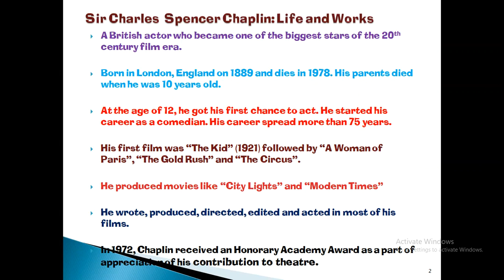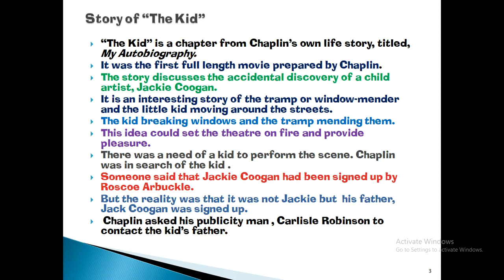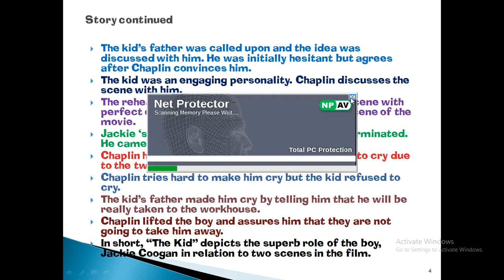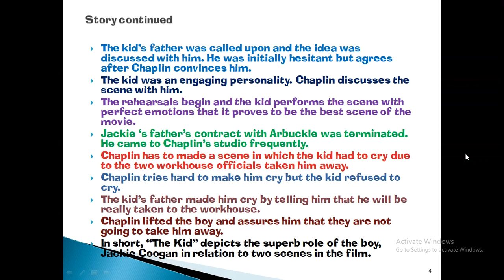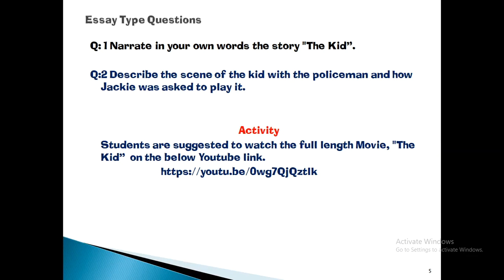BA/ B.Com/ B.SC First Year# Compulsory English# SemesterII# The Kid by Charles Chaplin#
A very interesting short story written by Charles Chaplin. Must watch the Video to hear the narration of the story